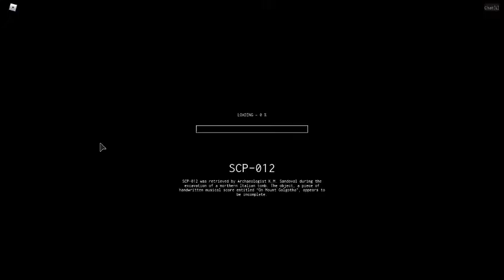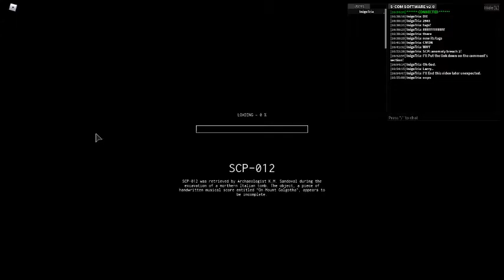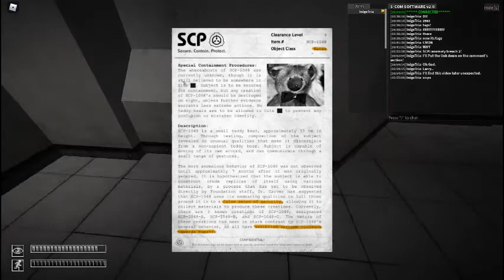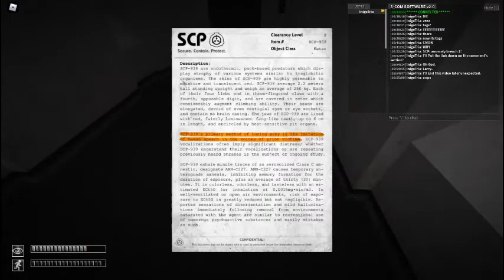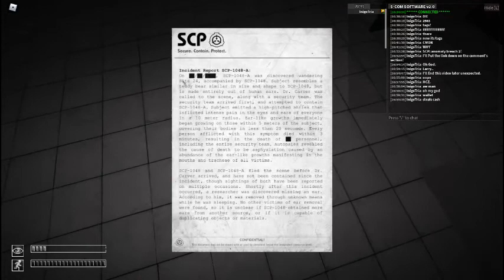Playing SCP: anomaly breach 2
[DATA EXPUNGED]

[REDACTED]

[REDACTED]
[DATA EXPUNGED]